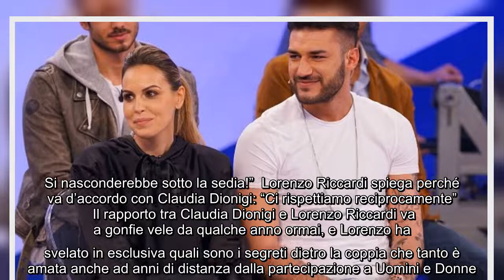Uomini e Donne, Lorenzo Riccardi pronto per la proposta Claudia Dionigi: "Si nasconderebbe" Lorenzo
Uomini e Donne, Lorenzo Riccardi pronto per la proposta Claudia Dionigi: "Si nasconderebbe" Lorenzo Riccardi è tornato a parlare a Uomini e Donne Magazine